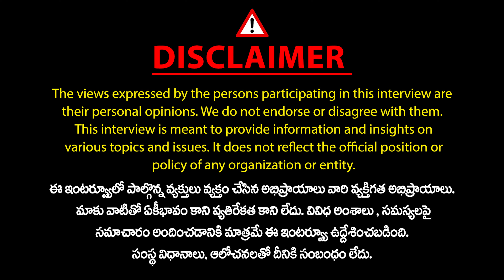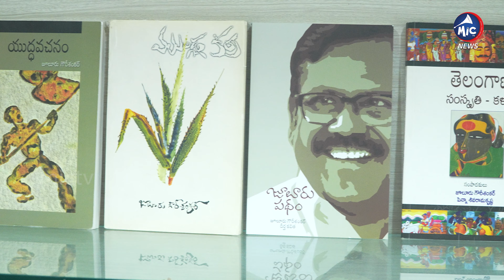Writer & Poet Gouri Shankar Sensational Comments on Caste Census in Telangana | CM Revanth | Mic TV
Writer & Poet Gouri Shankar Sensational Comments on Caste Census in Telangana | CM Revanth | Mic TV News